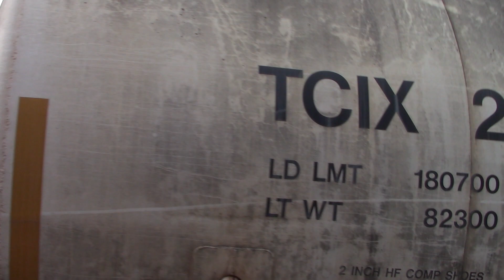CSX Y264 with GP38-2 2712 at St Denis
CSX Y264 Local
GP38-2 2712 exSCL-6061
St Denis MD
Aug.23,2019 at 7:02pm